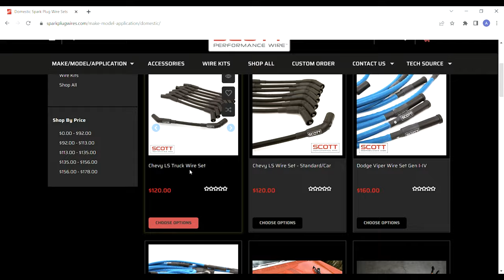How To Order Custom Spark Plug Wire Set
We walk you through the process to gather the necessary info and things to consider when ordering a custom set of spark plug wires from our site!